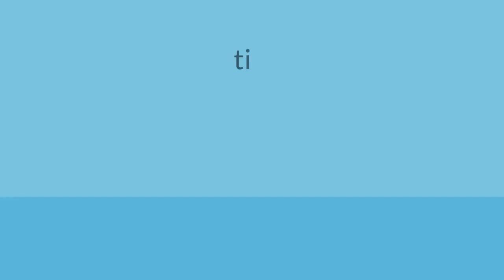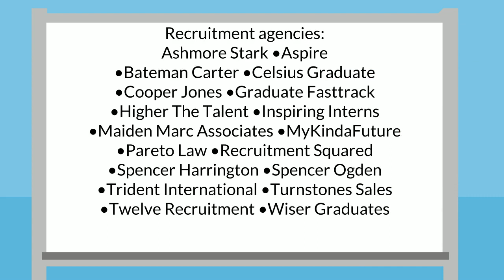Transition from University to Employment